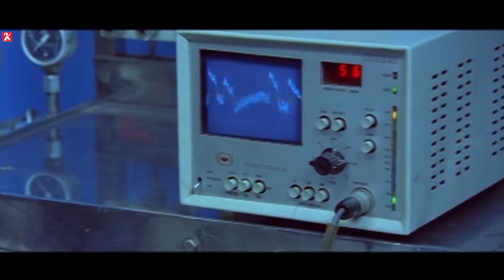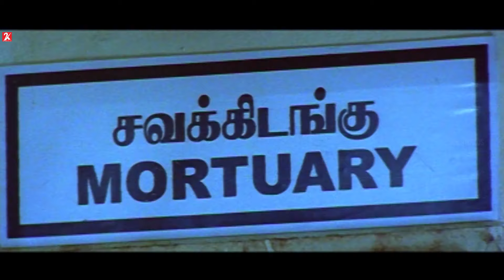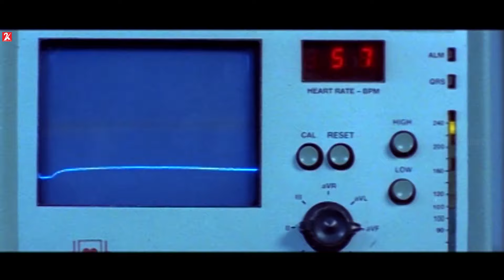Avargalum Ivargalum | Tamil Movie | Part 4 | Valla | Swetha | Aishwarya Rajesh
Vennila is the daughter of a landlord who falls in love with a poor boy. They elope from the village to start a new life. Vennila's brother hunts for the couple to prevent them from getting married.

Director: Veera Pandian